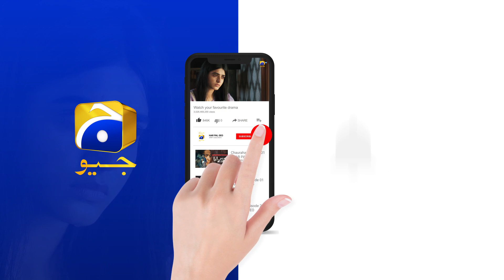Siyani Ep 75 | 𝐁𝐞𝐬𝐭 𝐌𝐨𝐦𝐞𝐧𝐭 𝟎𝟏 | Anmol Baloch | Mohsin Abbas Haider | Saniya Shamshad | HAR PAL GEO